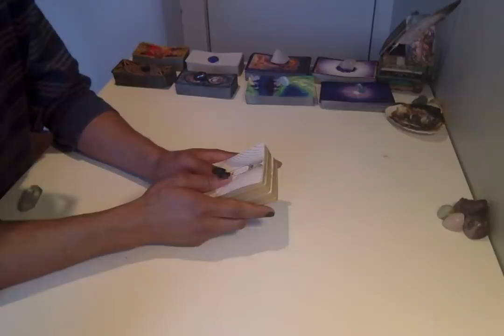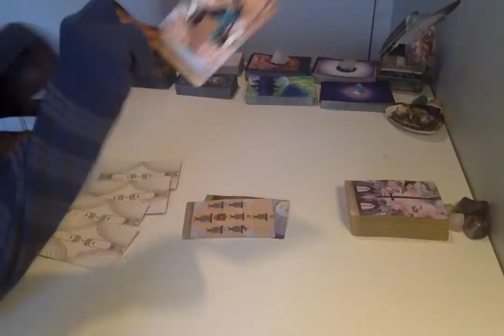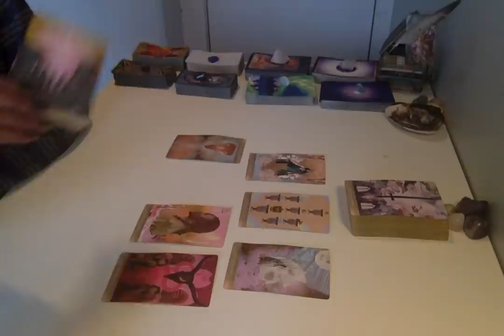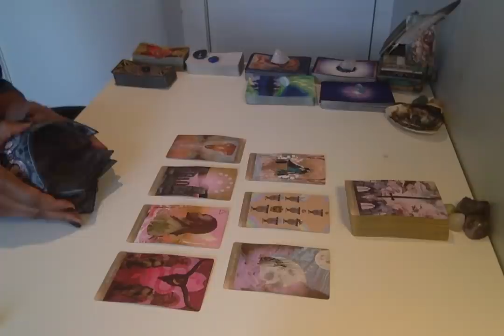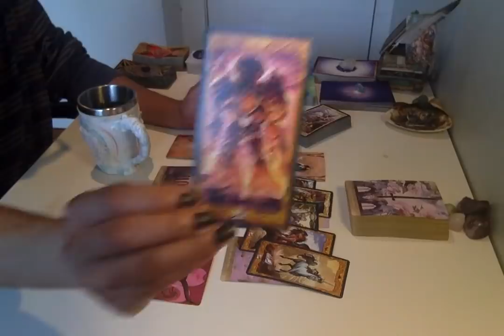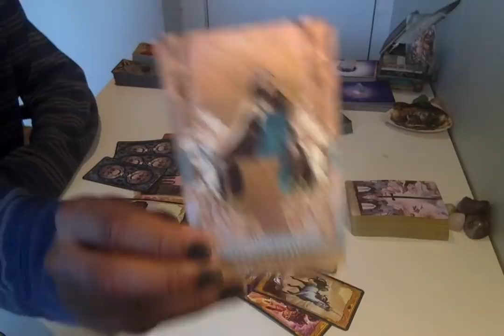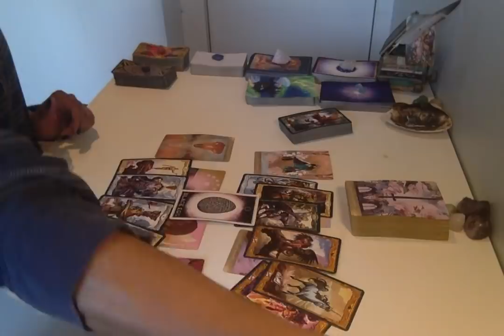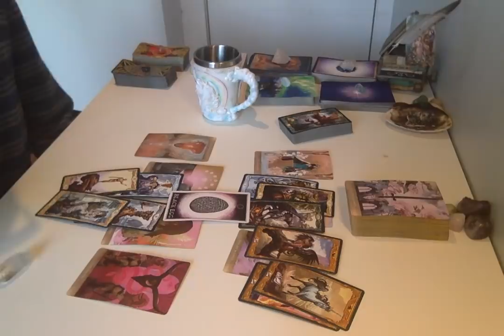Morning Coffee - * Mercury Going Direct, Entering Shadow Period * - 3/28/19 Daily Reading